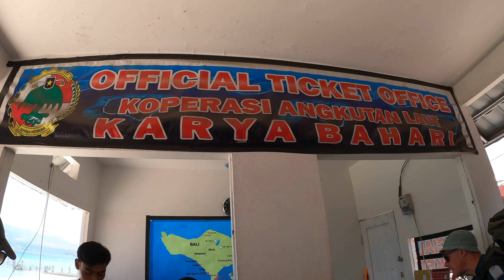3 Days on GILI ISLANDS, Lombok ( travel tips, prices, itinerary)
In the vlog we're gonna take you with us to the beautiful Gili islands of Indonesia ( a perfect beach getaway from Bali) and share our tips and experiences. Hope u enjoy the vlog !